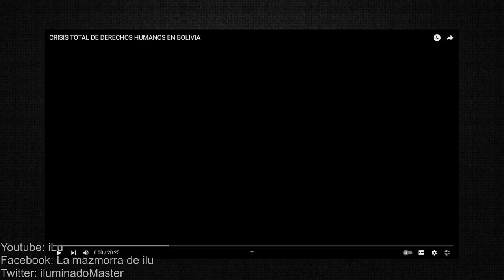BOLIVIA SIN DERECHOS HUMANOS GRACIAS A LUIS ARCE